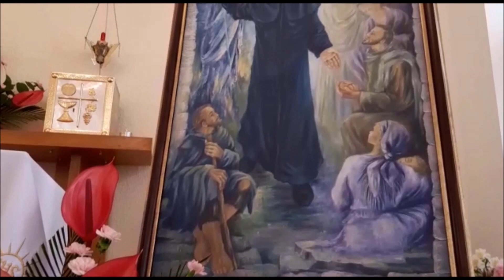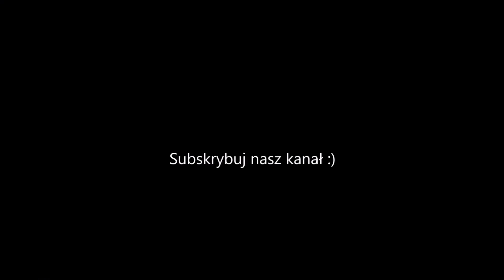V dzień nowenny przez wstawiennictwo św. Zygmunta Gorazdowskiego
Wytrwaj w wierności Bogu. ON zawsze jest wierny swemu Słowu i tobie Spotkanie modlitewne w Częstochowie, przy Jasne Górze

Tekst, muzyka i wykonanie piosenek: Siostry Józefitki